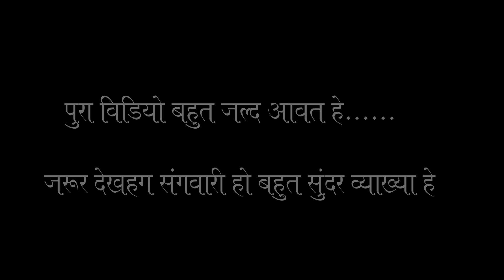भौतिकता के युग मे दुख के प्रकार II बहुत ही सुंदर व्याख्या II Jai Bajrang Manas pariwar Senchuwa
भौतिकता के युग मे दुख के प्रकार II बहुत ही सुंदर व्याख्या II Jai Bajrang Manas pariwar Senchuwa II जय बजरंग मानस परिवार सेनचुवा
जय बजरंग मानस परिवार सेनचुवा (धमतरी)
व्याख्याकार - श्री किशोर ध्रुव
गायक - श्री किशोर ध्रुव
आर्गन - राजेन्द्र कुमार ध्रुव
बेंजो - ललित मिथलेश
नाल - संतलाल नेताम
पेड  - पुष्कर कुमार साहू
झुमका - आशीष पटेल
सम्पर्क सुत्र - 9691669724